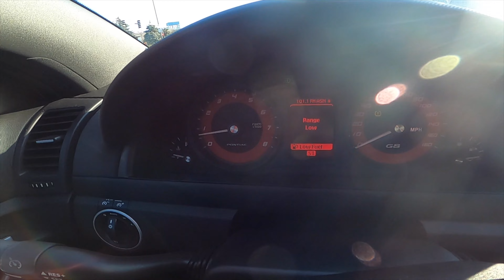HOLDEN MEETUP | STREETS OF WOODFIELD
First local Meetup from Chicago Holden Connection group
It was at Streets of woodfield in Schaumburg IL

MY BIKE
2011 ELECTRA GLIDE

MY CARS
2008 PONTIAC G8 GT
2008 VW MK5
2013 FORD F150

-Vlogging Microphone
-GoPro HERO 6
-GoPro HERO 8
-GoPro MIC adaptor
-GoPro Karma gimbal
-Canon 6D ii CAMERA
-DJI MAVIC ZOOM DRONE
-iMac Pro LAPTOP

PARTS INSTALLED ON MY MOTORCYCLES
-HANDLE BARS 14"
-LEGEND REVO A SHOCKS
-21" FRONT WHEEL
-WHITE WALL TIRE
-OIL 20W-50 MOBILE1
-OIL FILTEK K&N
-OIL FUNNEL KIT
-FRONT LED TURN SIGNALS
-HAND GUARDS
-EXHOUST PLUG
-BLUETOOTH RECEIVER